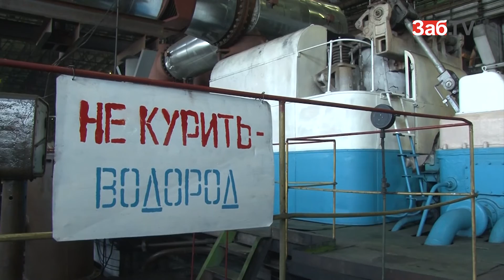Депутаты регионального Заксобрания умыли руки на Читинской ТЭЦ-1